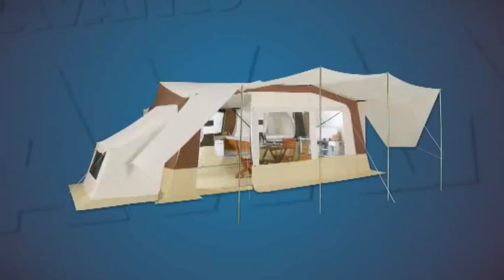Trigano Olympe - 2011 Trigano Trailer Tent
Erecting the all 2011 Trigano Olympe trailer tent in 20 minutes. The Olympe is an excellent family trailer tent, with 25.70 sq. m of space, including two slatted beds and a comfortable central cabin.